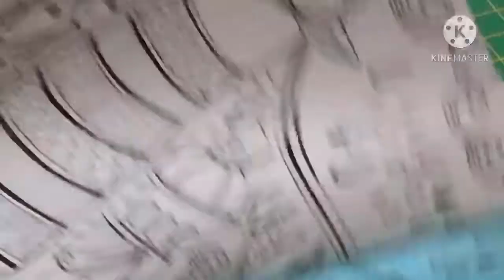Encre i zink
Encres i zink pigments

Encres i zink dye a l’unité

Tampons mousses